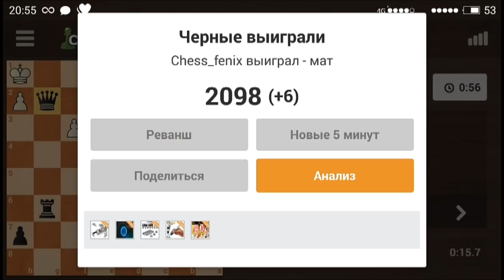БЛИЦУШКИ МОБАЙЛ. ПОСЛЕДНИЙ ШАНС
В рубрике Блицушки мы играем в блиц-шахматы по 5 минут на различных шахматных площадках. После окончания игры анализируем партию и смотрим допущенные ошибки.